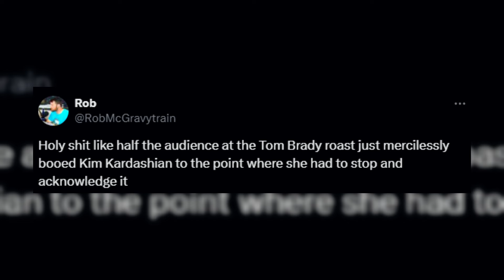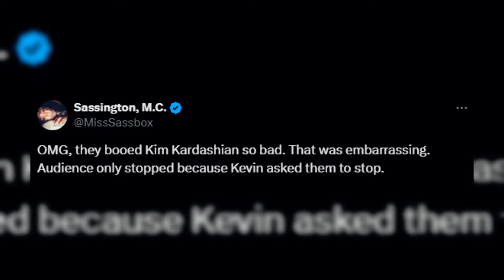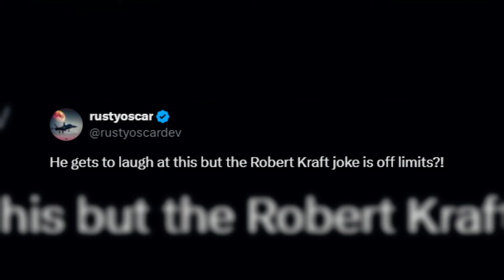Kim Kardashian Gets 'BOOED' & Tom Brady 'DESTROYS' Her At The Roast Of Tom Brady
Today We Have Kim Kardashian Who Got Booed By The Audience At The Roast Of Tom Brady & Tom Brady Took Aim At Her & Ex Husband Kanye West